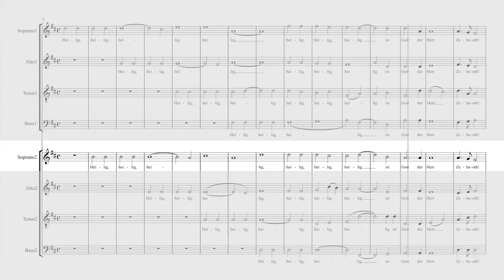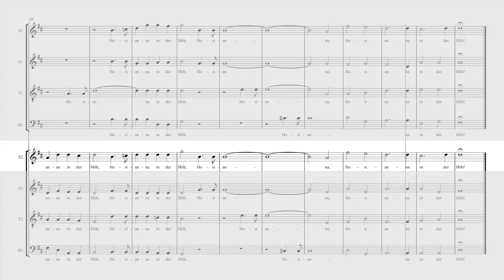Mendelssohn - Heilig - Soprano2